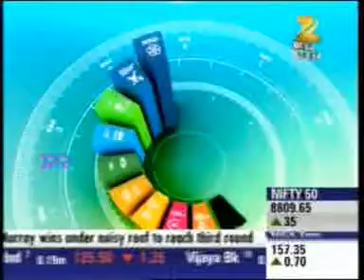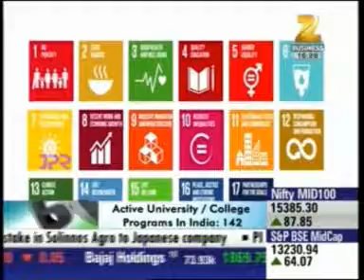Watch Ketan Kulkarni, Sr. VP & Head - Mktng, Corp Comm & Sustainability, Blue Dart on Zee Business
Blue Dart enabling social progress with Enactus